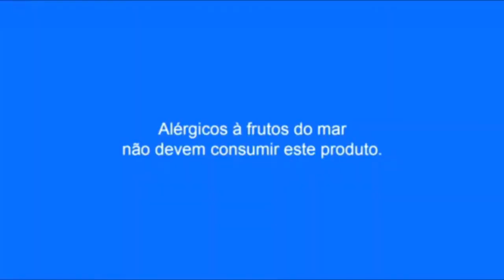Nivea Maria, Super Memo Plus Omega 3,